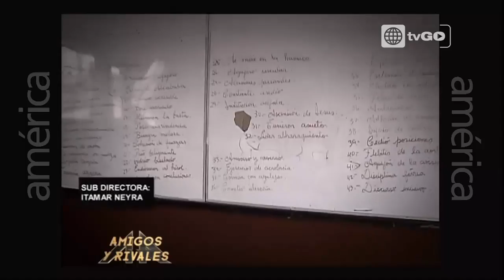Versus de colegios primera temporada 20-09-2014 parte 5/6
Mira el programa del 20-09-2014 sin cortes en HD a través de america tvgo

esto es guerra septima temporada 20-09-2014

Mira el programa transmitido el Sábado 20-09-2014 en YouTube por este